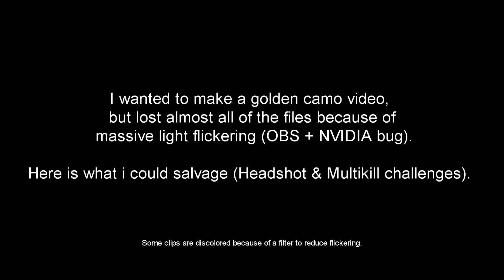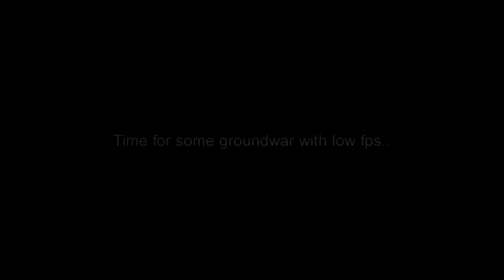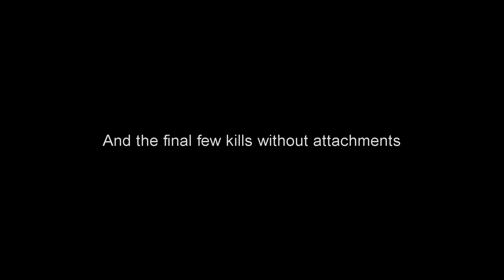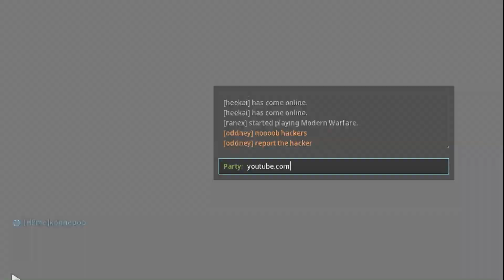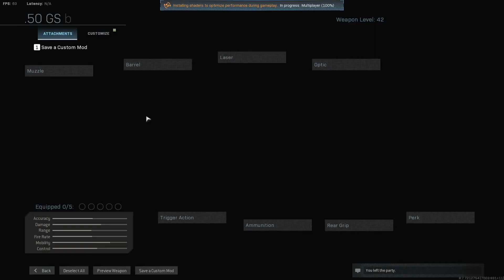COD MW - Road to the GOLDEN Deagle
I recorded almost everything from kill #1 to the final kill for the challenge because i wanted to make a full video on getting the gold camo on the deagle with only the ironsights.
Turns out when i went to rewatch the footage, everything was flickering like crazy due to (which i later found out) a bug when you record with OBS while GeForce optimizations are on.

These are some of the clips i managed to salvage.
Some clips still have some color distortions and/or flickering, but it was the best i could do.

Songs:
Prop Dylan - Brooklyn Brawl ft.Talib Kweli
Prop Dylan - Family First